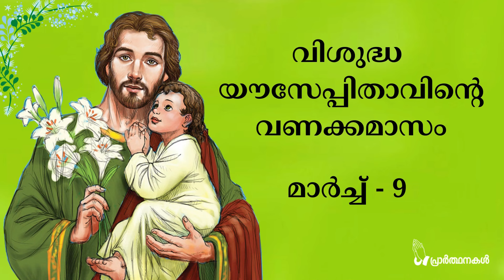Vanakkamasam, St Joseph, March 09 - വി. യൗസേപ്പിതാവിൻ്റെ വണക്കമാസം മാർച്ച് ഒൻപതാം തീയതി